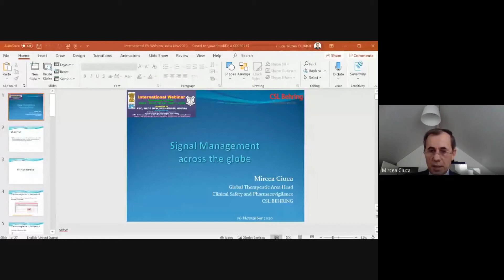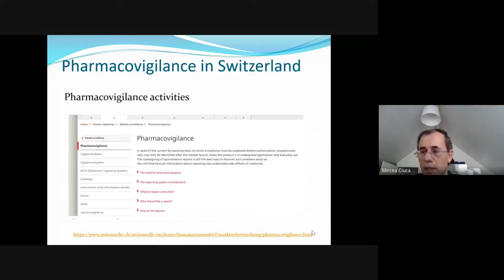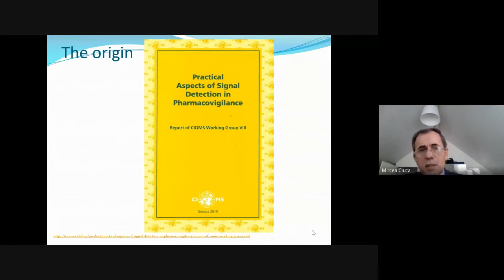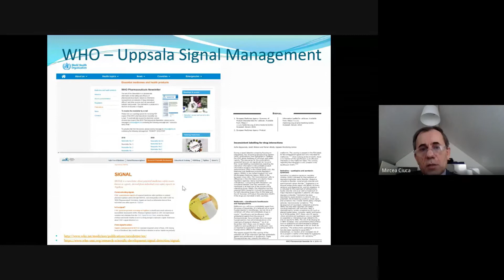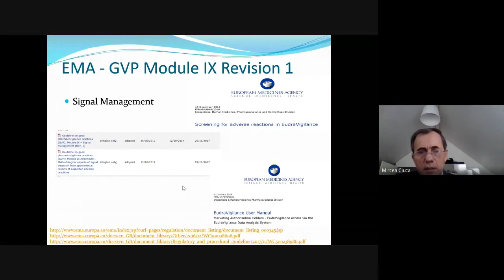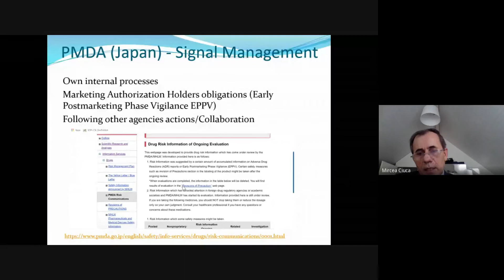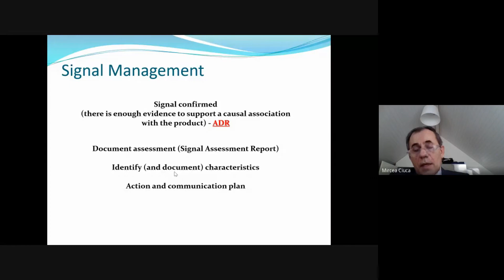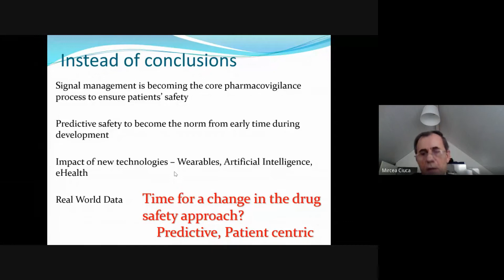Signal Management across the globe Pharmacovigilance: Dr. Mircea Ciuca: Switzerland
In this video, you will get to know about how to manage the ADR signals generated across the globe.